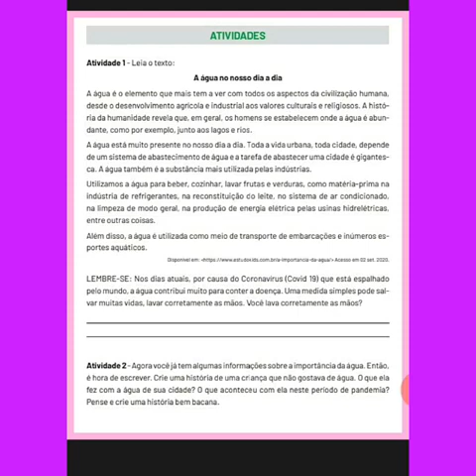PET Volume VI Semana 4 - 4° ANO Ensino Fundamental Língua Portuguesa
Plano de Estudo Tutorado: Produção de texto.
Com Dayane Pereira, professora na Escola Estadual Monsenhor Alfredo Dohr, da cidade de Lagoa da Prata/MG.